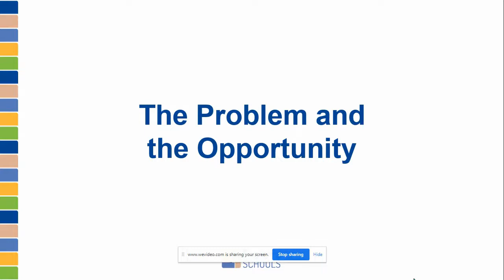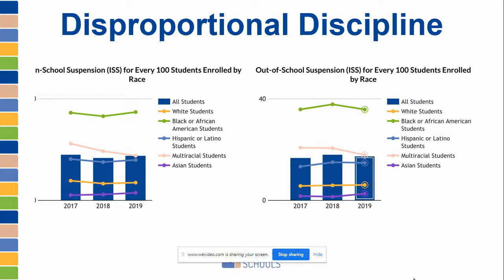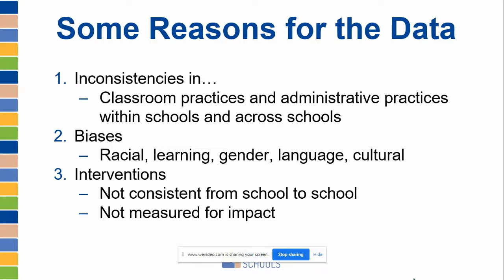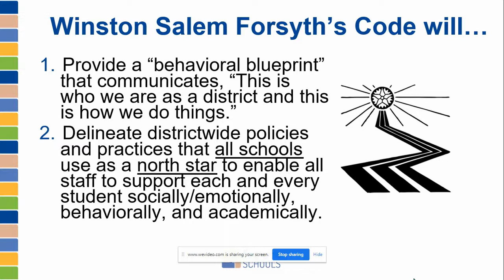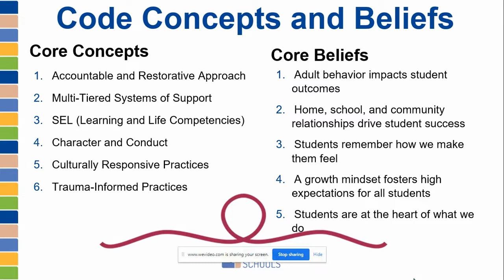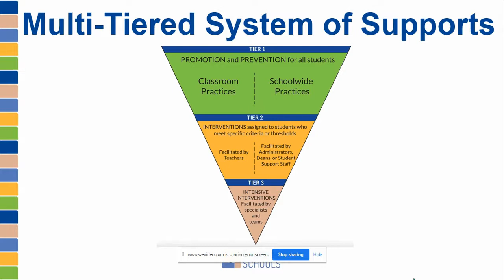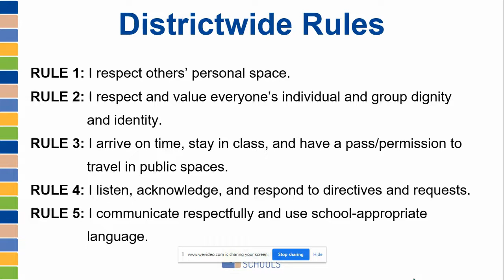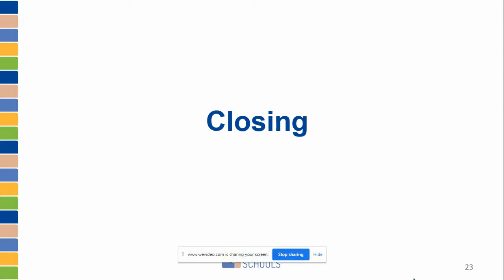Ibraham Code of Conduct